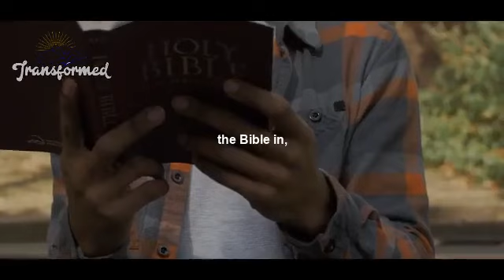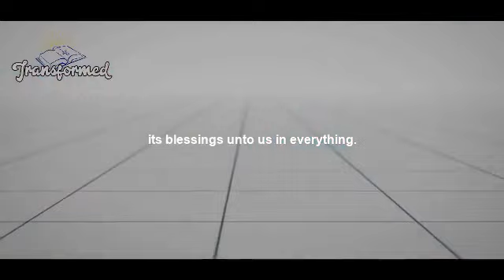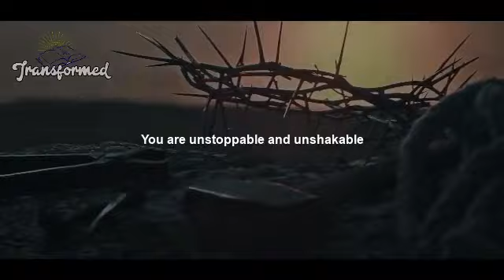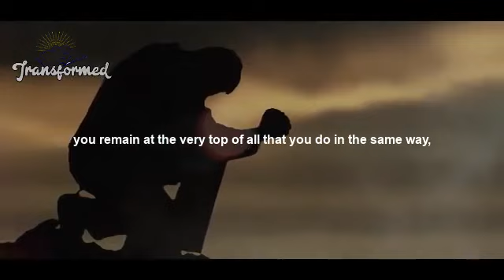The Blessing Your ENEMIES Never wanted Is Coming Your Way Even BIGGER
God is your father and like every good father, he doesn't withhold his precious gifts from his children.  We don’t always have people in our lives who can inspire us to follow our dreams. Fortunately, we can reflect on the wise words of others, and these ideas can serve as teachers that motivate us to chase after our goals and desires.